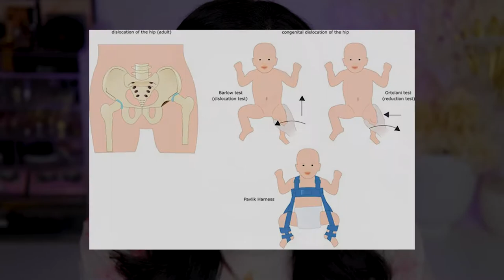SPEARGUN KILLER - Australia’s CHRIS WATTS case? | Sharpe Family Murders | TRUE CRIME & MAKEUP TIME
The Sharpe family murders was a 2004 Australian family murder, in which John Sharpe killed his pregnant wife Anna and daughter Gracie, in the Melbourne suburb of Mornington. He is known as the Chris Watts of Australia and it is a very sad and gruesome story.

Inspiration and props for the True Crime and Makeup series goes to Bailey Sarian and Danielle Kirsty! ❤️

ZARA V xx

Products Used:
FOUNDATION
*  Loreal True Match Foundation Shade W6

MAKEUP TOOLS

SPONGES
Beauty Blenders

BRUSHES
Fave Foundation Brushes
* F80 Flat Kabuki™ Brush